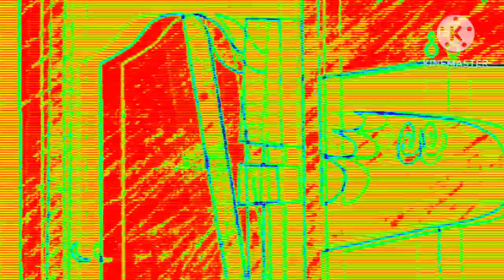Hickory Dickory Dock|Elephant (🐘) Scene/ Super Simple Song For Kids/Fx Effects